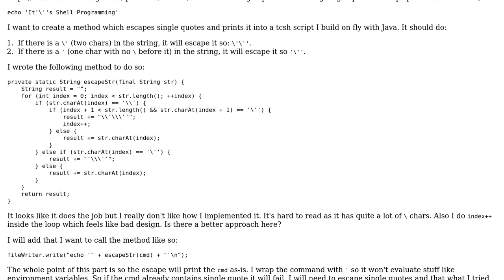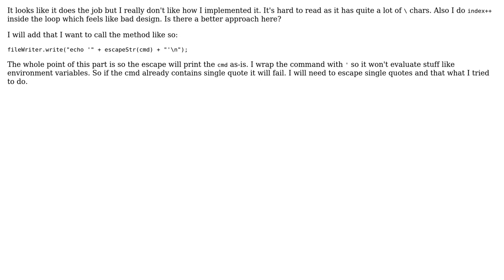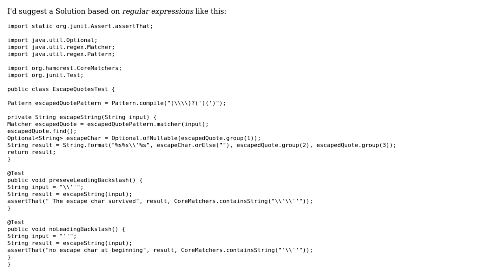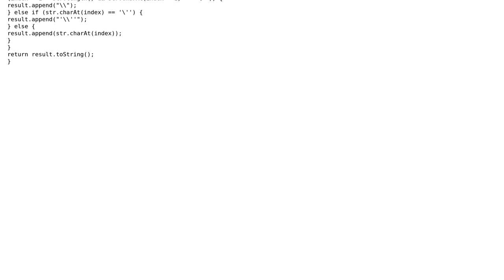Code Review: Implementing a method that escapes single quotes in a string (2 Solutions!!)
Code Review: Implementing a method that escapes single quotes in a string

With thanks & praise to God, and with thanks to the many people who have made this project possible! | Content (except music & images) licensed under CC BY-SA | Music | Images & others | With thanks to user vesii user Timothy Truckle user forsvarir and the Stack Exchange Network Trademarks are property of their respective owners. You are responsible for your own actions.